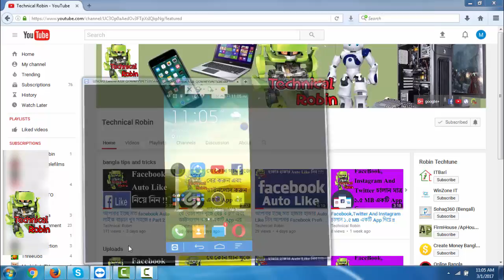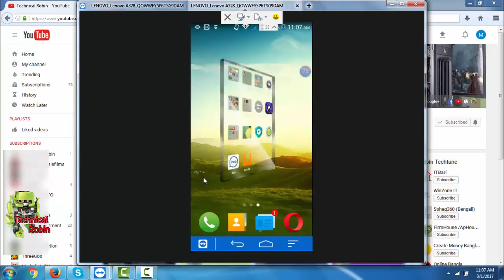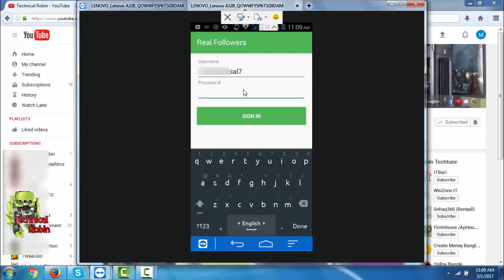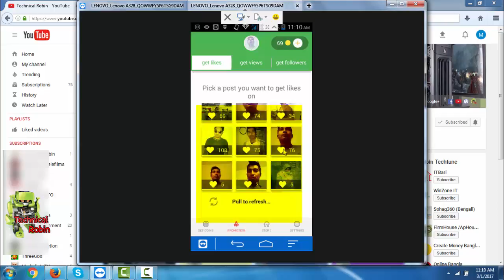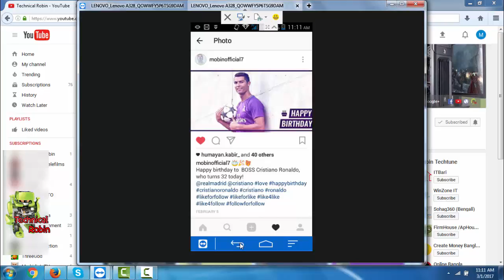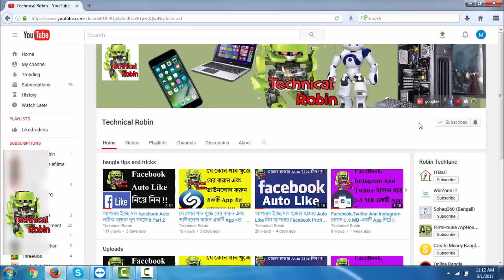খুব সহজে Instagram এ Like , Follower এবং View বাড়ান!!!!!!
হ্যালো viewers ,
ধন্যবাদ সবাইকে !